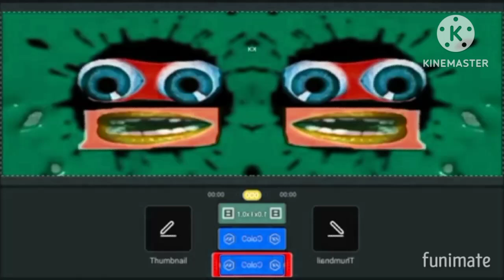How To G Major 19 On Kinemaster In G Major 19